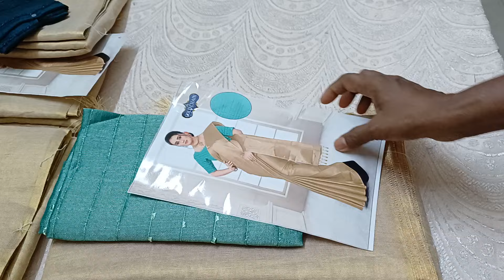Fancy Tissue Saree Collection PH 7306083024